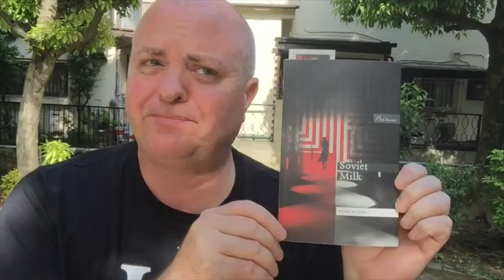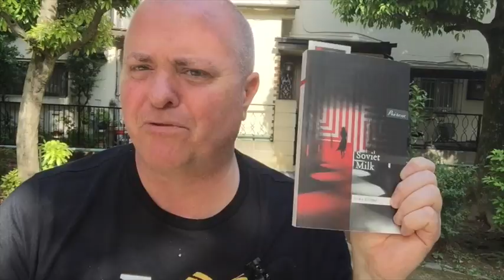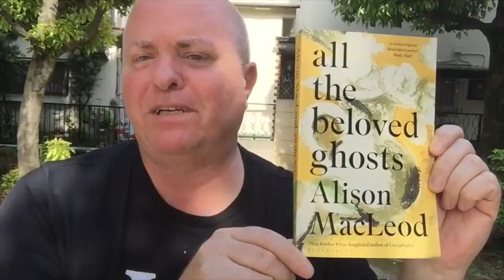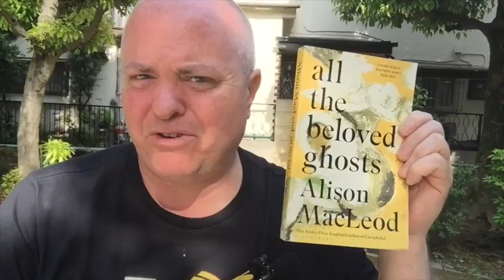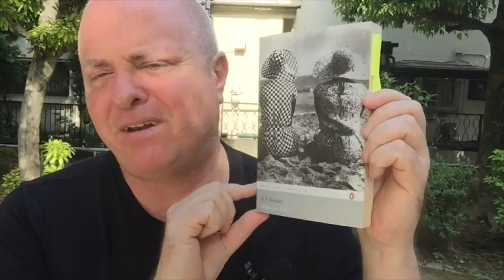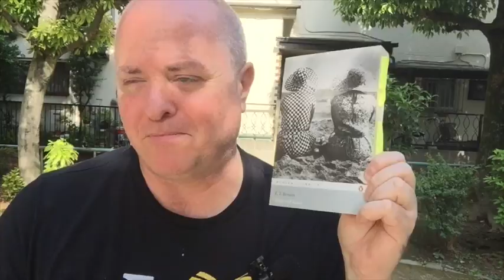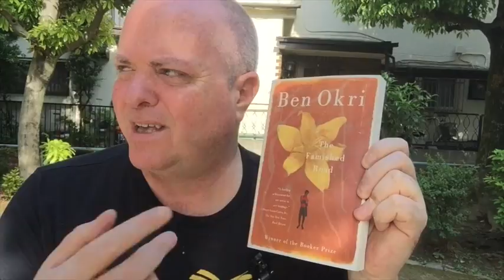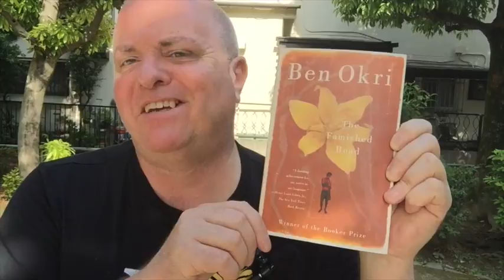Friday Reads: Reclaiming my Title; Who’s A-Envied by Virginia Woolf?; Getting Up To Mischief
Books Mentioned:

Soviet Milk - Nora Ikstena (trans. Margita Gailitis)

The Book of Forgotten Authors - Christopher Fowler(Interview with Fowler on The Books podcast